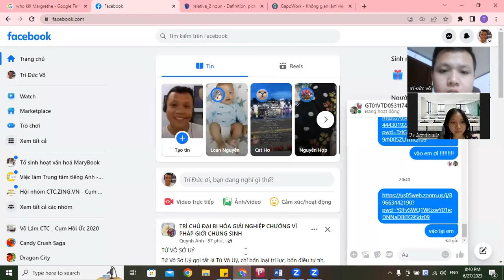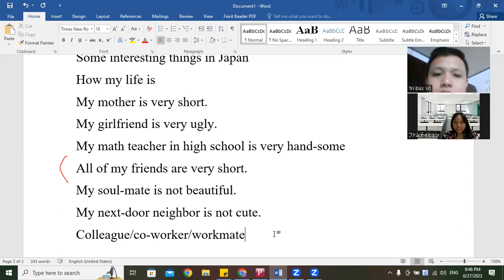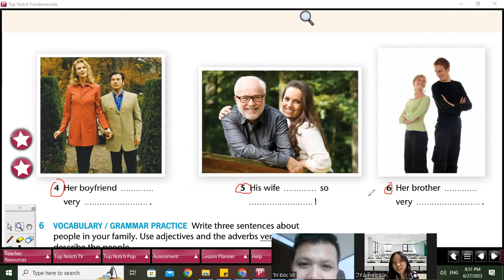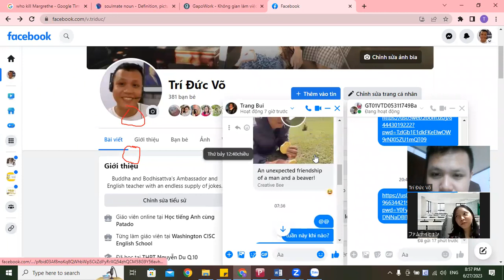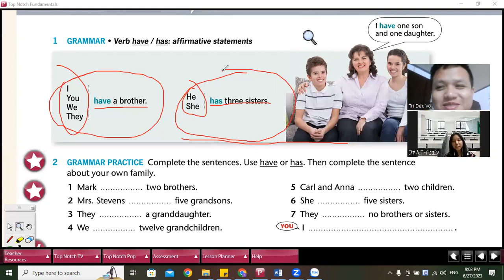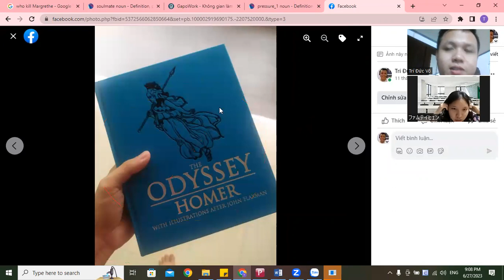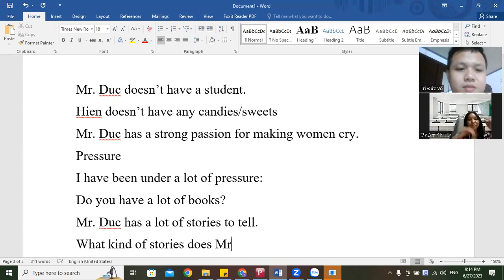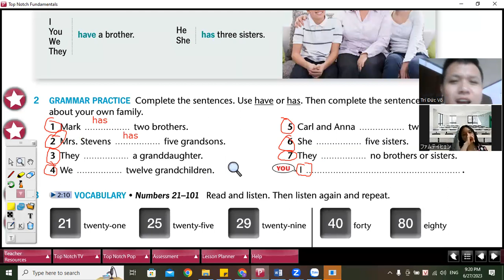27062023 TN1U4L2 (2)